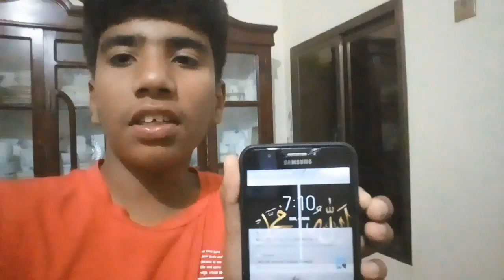pitch bna rahe hai aj# Puppho ke gar pehfal ibrahim tahir.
Thanks.